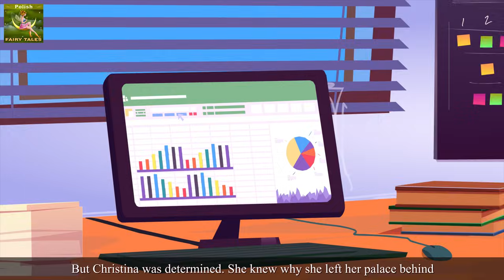Księżniczka z teczką I Princess with a Briefcase in polish I bajki polskie I Polish Fairy Tales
Księżniczka z teczką I Princess with a Briefcase in polish I polskie historie dla nastolatków I polskie historie I bajki polskie I Polish Fairy Tales

Opieka rodzicielska :
Niektóre fragmenty tego filmu mogą być nieodpowiednia dla dzieci poniżej 13 roku życia

Wyłączenie odpowiedzialność►
Kanał Polskich Bajek (The Polish Fairy Tales Channel) i wszystkie jego filmy nie są "kierowane do dzieci" w rozumieniu 16 C.F.R. § 312.2 of CHILDREN'S ONLINE PRIVACY PROTECTION ACT (USA) i nie są przeznaczone dla dzieci poniżej 13 roku życia. Kanał Polskich Bajek (The Polish Fairy Tales Channel) i jego właściciel(e), przedstawiciele, reprezentanci i pracownicy nie gromadzą żadnych informacji od dzieci poniżej 13 roku życia i kategorycznie zabraniają osobom trzecim dostępu do gromadzenia informacji na temat dzieci poniżej 13 roku życia za pomocą kanału Polskich Bajek (The Polish Fairy Tales Channel). Ponadto, Kanał Polskich Bajek (The Polish Fairy Tales Channel) zrzeka się jakiejkolwiek odpowiedzialności za praktyki i polityki prowadzone przez YouTube i jego przedstawicieli oraz jednostki zależne ani żadne inne stowarzyszone strony trzecie odnośnie do gromadzenia danych.